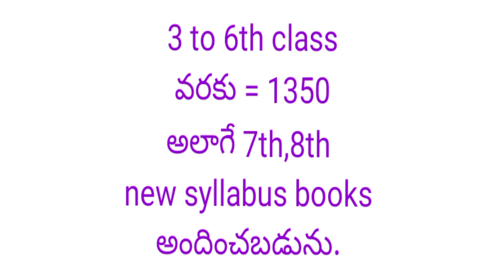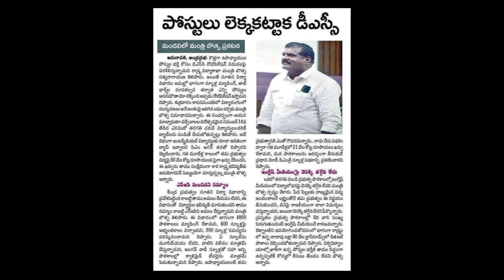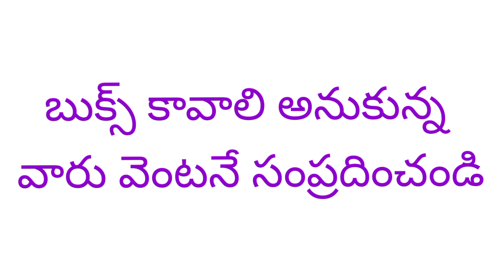today dsc latest breaking news | dsc notification release | DSC పై కీలక ప్రకటన | ap dsc update news